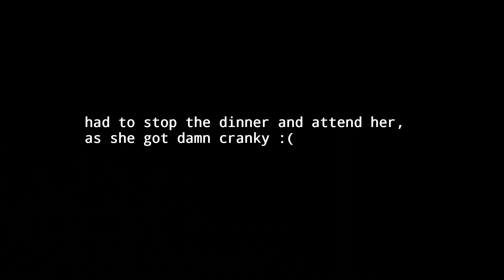LIFE IN GERMANY VLOG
Our baby hasn't been eating solids and has extremely poor sleep since few days and this is slowly making me crazy. I am trying to gather all sorts of relevant information about it from trusted sources, like from books of Remo Largo. I am new to motherhood so I know such things will come more often than envisaged, and thus should be taken easier, but still it is a heart after all.

If your kid has also gone through such phases then please do let me know, I would really appreciate each contribution.

muchlove